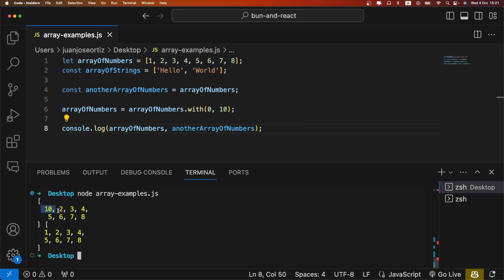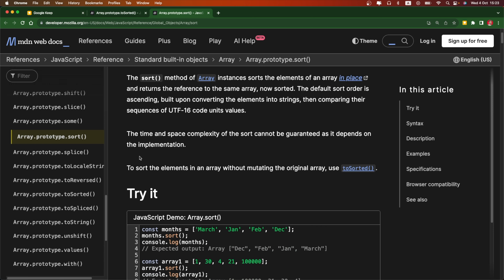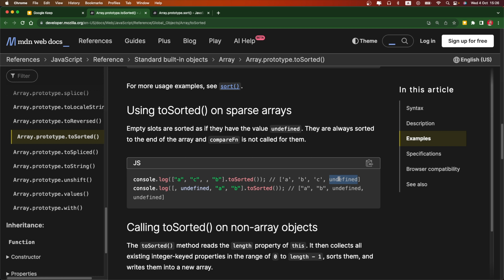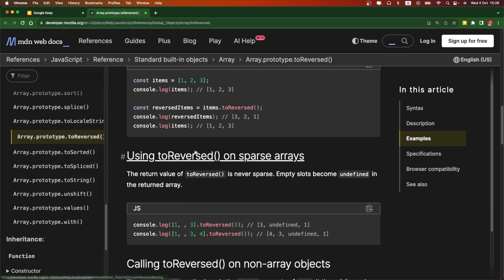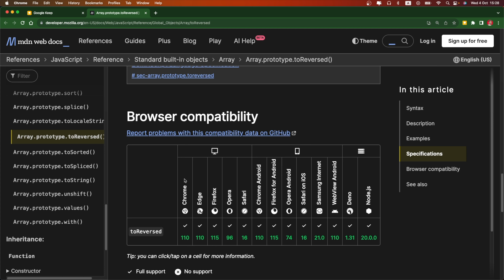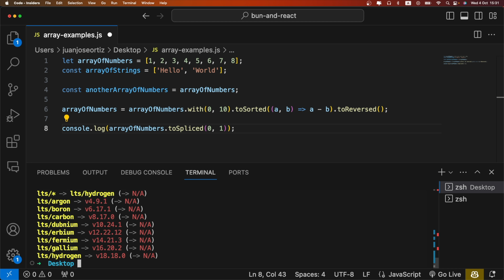4 Nuevos métodos de Array en Javascript que deberías utilizar